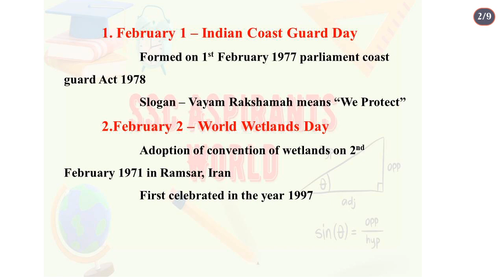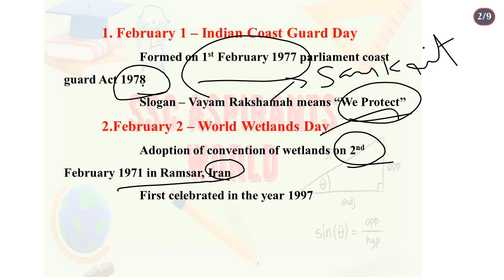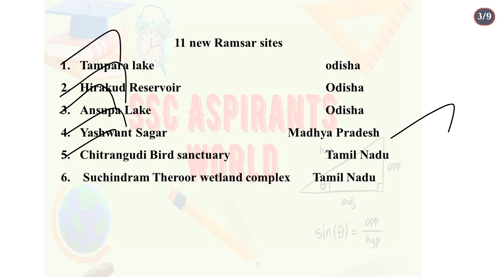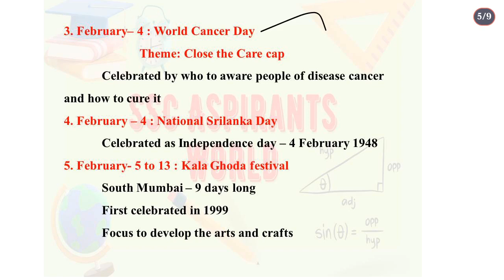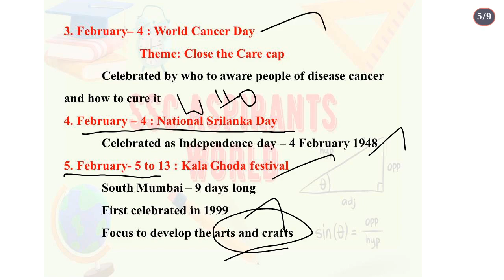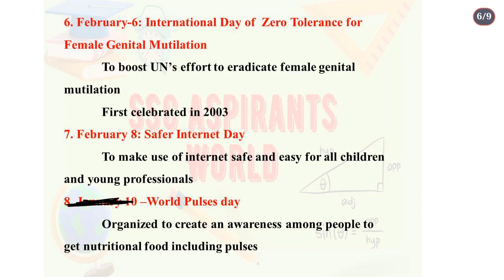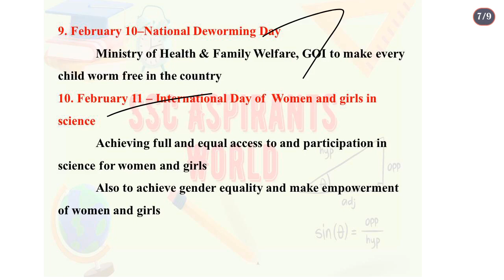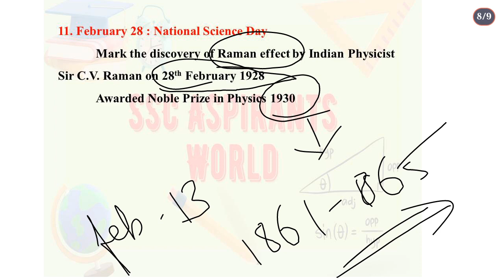SSC CGL 2022 |IMPORTANT DAYS | FEBRUARY MONTH | SSC CHSL Tier-1